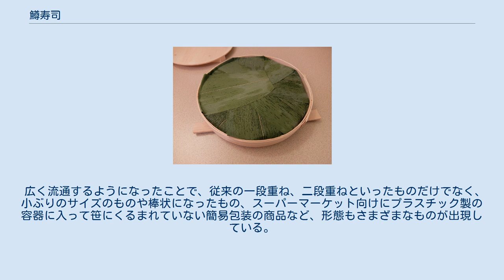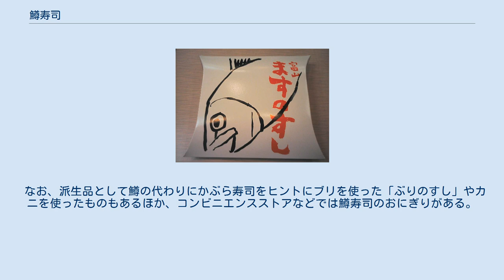鱒寿司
鱒寿司（笹を開いたところ） 鱒寿司（ますずし）は、富山県の郷土料理。
駅弁としても知られ、鱒（サクラマス）を用いて発酵させずに酢で味付けした押し寿司（早ずし）の一種。
表記は必ずしも一定せず、ます寿し、ますの寿し、鱒の寿司などとされることも多いが、すべて同様のものを指している。
 木製の曲物（わっぱ）の底に放射状に笹を敷き、塩漬け後に味付けをした鱒の切り身をその上に並べる。
そこに酢めしを押しながら詰め、笹を折り曲げて包み込み、その上から重石をしたもの。
通常は曲物の上下に青竹をあて、ゴムなどで締めた状態で流通する。
たいていは曲物の中に笹で包まれた状態のものが1つのものと、2つ重なっているもの（二段重ね）の2種類がある。
 食べる時には曲物のふたをはずし、放射状に切り分けて食べる。
なお、商品には切り分けて食べる際に便利なように、専用のプラスチック製の小型ナイフが添付されることが多い。
このナイフは、笹で包まれた上から鋸のように引きながら切って使用する。
次項の献上逸話にもみられるように、従前は冬場で一週間、夏場でも3、4日間は日持ちする食品であったが、近年は消費者の嗜好の変化もあって押しも酢も弱い生寿司に近いものも生まれている。
 笹の緑色の鮮やかさを重視する場合は、冷凍された笹、色や香りを重視する場合は、湯戻しした干し笹を使用する。
　 元来鱒寿司に使う鱒は神通川に遡上してきたサクラマスを使用していたが、現在では遡上するサクラマスが少なくなったことと、ニーズが増えたことから主に外国産の鱒類、北海道産のものが使用されている。
 2014年11月29日には富山市総曲輪グランドプラザのイベントで直径3メートル、280人前の「世界最大」の鱒寿司が作られた（8等分して合体させて作った）。
 鱒寿司は神通川流域を中心とした食文化である。
平安時代中期の『延喜式』には鮭寿司が貢献物として登場するが、これは米飯を発酵させたなれずしだとされる。
『越中史料』第2巻には、享保年間に富山藩第3代藩主・前田利興の家臣吉村新八が、将軍徳川吉宗に鮎寿司を献上したときの製法が、現在の鱒寿司と同じ早ずしであったことが記載されている。
なお一般には、この時に吉宗の絶賛を受けたとするエピソードが現在の鱒寿司のルーツとして語られている。
 一方富山市にある鵜坂神社に、神通川で獲れた一番鱒を塩漬けにして春の祭礼に供えていたものが、江戸時代に現在の早ずしの形態をとる鱒寿司へと変化していったとも考えられている。
 現在のように鱒寿司が広く流通するようになったきっかけのひとつは、1912年から駅弁として販売されるようになった「ますのすし」である。
「ますのすし」は、製造業者のひとつであった「源（みなもと）」によってつくられた造語（商品名）であるが、百貨店・スーパーマーケットなどにおける「駅弁大会」や「物産展」などでこの駅弁が有名になると、鱒寿司を「ますのすし」と称する店が出てきている。
 富山市内を中心に40ほどの店舗・業者があり、寿司の押し加減や酢の強弱、鱒の切り身の選別、ご飯すべてが鱒で覆われているものや、鱒が下の方に置かれているもの、竹筒の中に入れた高級感のあるものなど、スタイル、バリエーションが多様であり、店舗・業者によってレシピにオリジナリティがあり味が若干異なる。
手作り体験をさせてくれる業者もいる。
高岡市でもホテルニューオータニ高岡が「ますすし」を製造販売している。
 現在では、各製造者の店舗のほか、富山駅や高岡駅、金沢駅及びその地域を通る特急列車の車内販売、百貨店、スーパーマーケット、高速道路のSA、コンビニエンスストアなどでも販売されるようになり、東京駅や大阪駅などでも購入ができるようになった。
 広く流通するようになったことで、従来の一段重ね、二段重ねといったものだけでなく、小ぶりのサイズのものや棒状になったもの、スーパーマーケット向けにプラスチック製の容器に入って笹にくるまれていない簡易包装の商品など、形態もさまざまなものが出現している。
 なお、派生品として鱒の代わりにかぶら寿司をヒントにブリを使った「ぶりのすし」やカニを使ったものもあるほか、コンビニエンスストアなどでは鱒寿司のおにぎりがある。
 ^ 『とやまの郷土料理　春・夏編』（監修 佐伯安一、社団法人富山県栄養士会、北日本新聞社刊、pp.148-149、1990年発行） ^ 『万華鏡6 鱒のすし』(ふるさと開発研究所刊、1992年発行) ^ 『富山...